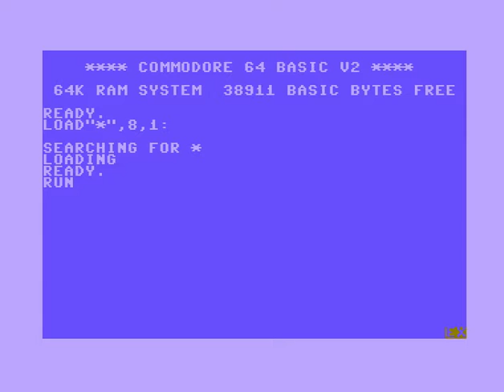C64 Crack: T-Rex Preview v3 +2D by Excess! 15 May 2021!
f:Commodore 64 (C64)
Airwolf/F4CG!